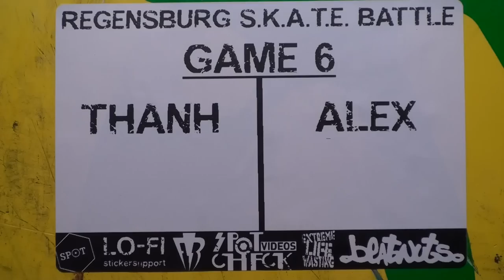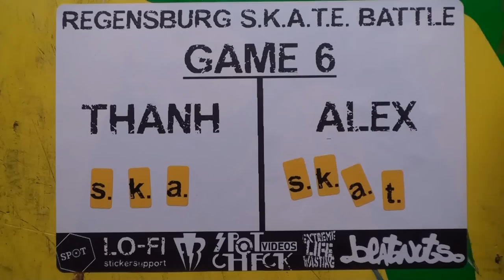0505| GAME 6 - ALEX vs THANH - S.K.A.T.E. BATTLE REGENSBURG - GAME OF SKATE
!!! ABO HOLEN NICHT VERGESSEN !!!

Ausgewählter Track:
We Are The Ones Theory Hazit & Toni Shift feat. DJ Aslan